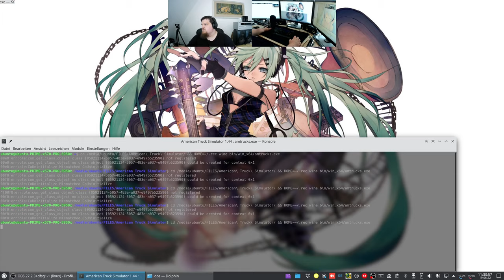Let´s Play ATS - American Truck Simulator #013